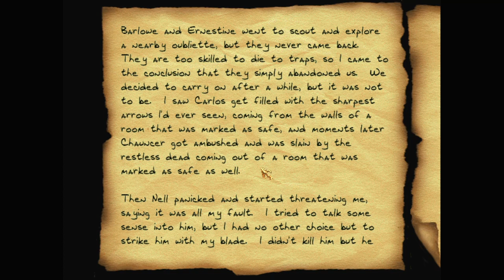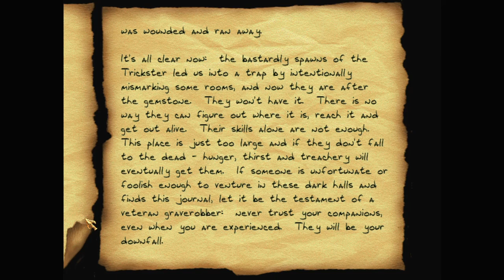Let's play Thief fan missions: The Black Parade, episode 11: Death's Dominion